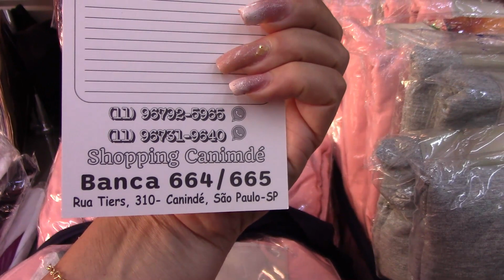BRÁS SP LINDOS CONJUNTINHOS | FEIRINHA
Detalhar o vídeo

LB MODAS
RUA TIERS, 310 BANCA 664/665
SHOPPING CANPNDÉ  - BRÁS SP
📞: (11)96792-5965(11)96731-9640